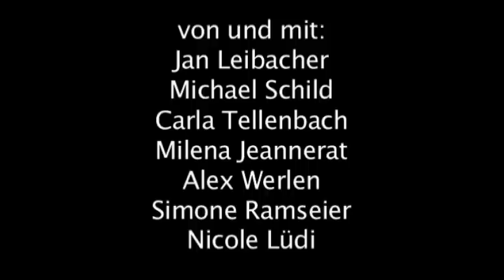Tipps zur Umwelt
Die KUW-Klasse aus Nidau 2010 gibt Tipps zum Erhalt unserer schönen Welt (Produziert für von Filippo Lubiato